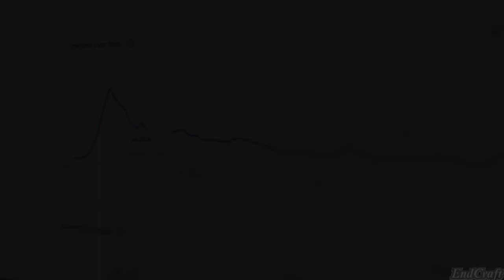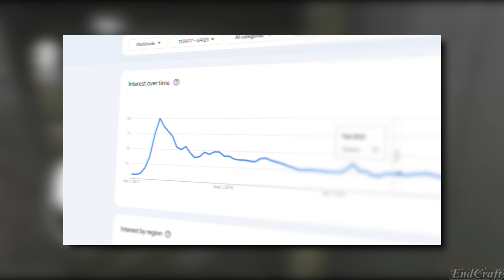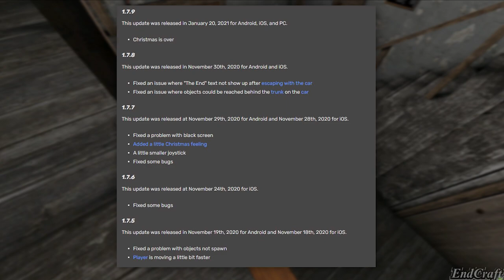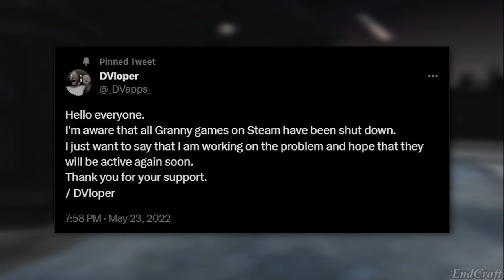What Happened To Granny & Where Is It Today? - ( 2017-2023 )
Granny was one of the most popular games back in 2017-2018, however, it isn't anymore, no matter how many new titles the developer releases. What went wrong?

Background music on this video:
-Firefly by @lowresbones

Gameplays on this video:
-Granny PC Port Mod by @OmGi010

If there is something wrong with the video, or if I did not credit you, message me!

This video was made possible by the help of Text-to-speech!

Timestamps:
0:00 Opening
0:33 Granny
1:08 Granny Chapter 2
2:03 Piggy
2:58 YouTube Kids
4:00 The Twins
4:36 Granny 3
6:45 Granny 1.8 Update
8:17 Ending